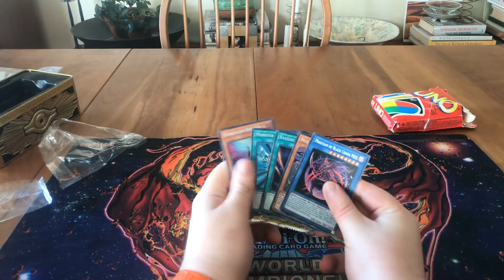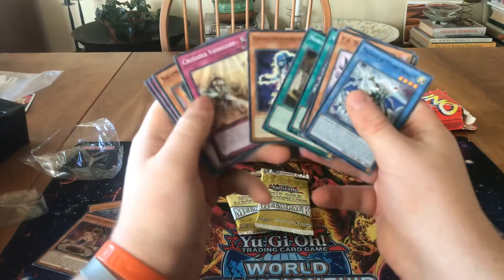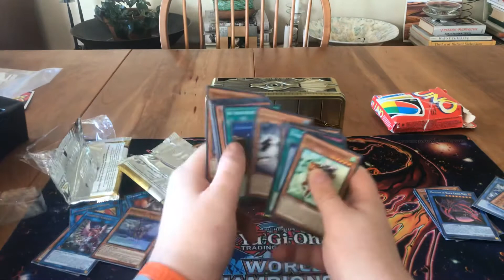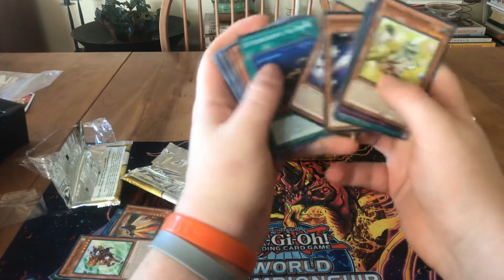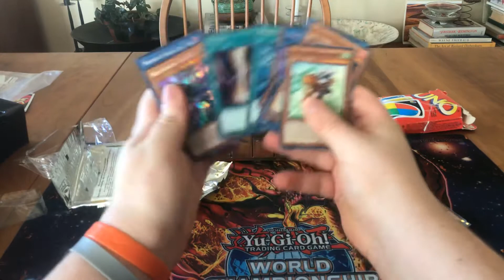New video open YuGiOh yesterday